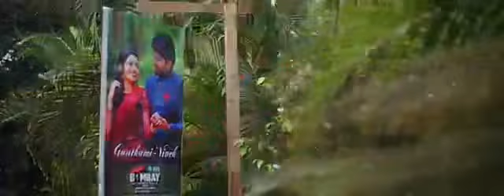Promo marriage vedio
Dr vivek - dr Gauthami